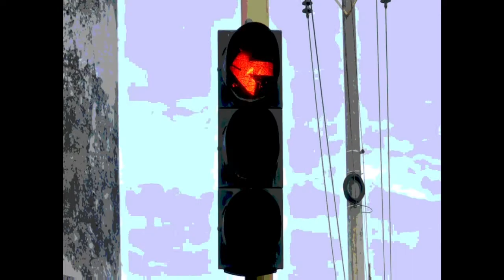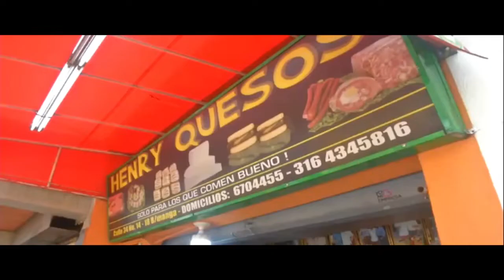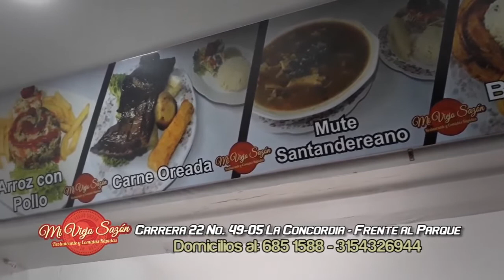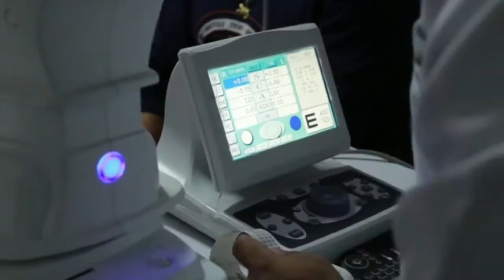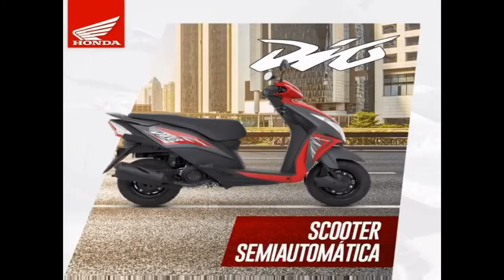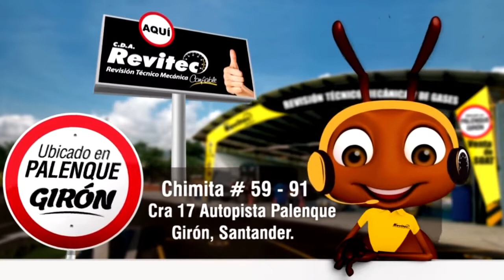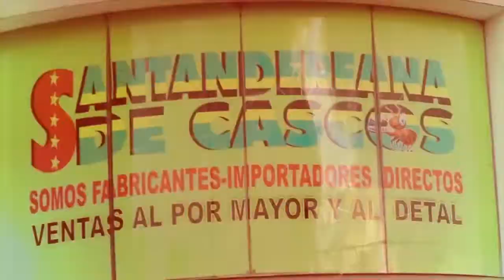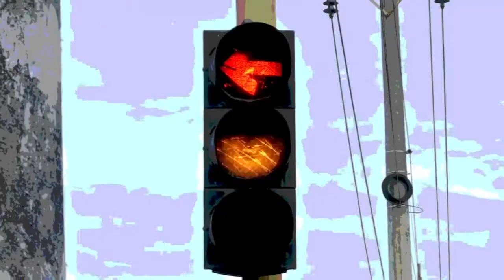IMPACTO NOTICIAS DE COLOMBIA- Lunes 10 de Junio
01- BOGOTA- conductor Bus Agredió Policía, porque lo multaron por Hablar por Celular mientras conducía- Pero porque el Policía se hizo respetar su Autoridad entonces dicen e que es Abuso

02- BUCARAMANGA- 1 Muerto 1 herido en Moto XT 225 al estrellarse contra Árbol en la calle 61- Informa Fernando Angarita

03- BUENAVENTURA- momento en que el RATA José Luis Valencia Hurtado despoja del arma de dotación al Pt Leónidas Triana Acevedo, asesinando a Rubén Darío Gómez Herrera, administrador del Supermercado y Licorera Casa Blanca, su compañero de patrulla It José Delgado Manzano, reacciona disparándole en 1 pierna y después lo capturan

04- BUCARAMANGA- Confirmado DÍA SIN CARRO Y SIN MOTO- Miércoles 26 de Junio desde las 6 de la mañana, hasta las 7 pm

05- COLOMBIA- Esto es lo que se debe hacer cuando te intentan robar en un Trancón, o en 1 Semáforo

06- BUCARAMANGA- Este es el RATA que ROBO CELULAR en Local del Pasaje Cadena-

07- CALI- Policía Capturó este RATA que pretendía Vender 1 kilo de Marihuana en el Barrio el Jardín

08- CUCUTA- Policía capturó este RATA que atracaba Negocios robando Celulares- En Muchos atracos quedó Grabado por las Cámaras de Seguridad en videos que se usarán como Prueba para Guardarlo bastante tiempo en la CÁRCEL

09- MEDELLIN- Juan Carlos Aristizabal es Ingeniero Civil y trabaja en el proyecto Hidroituango, su esposa Gloria Tobón es Abogada del sector financiero y juntos pertenecen a la gran familia Harlista de Colombia

10- GIRON- Por Cachón, esta mujer le partió el celular contra el piso, cuando lo encontró Mensajes Chateando con la otra

11- CALI- Policía capturó estos 3 FLETEROS y les decomisó 3 Armas de Fuego, 3 motos y $12 millones que le Robaron a un ciudadano después de Salir del banco

"12- PIEDECUESTA- Otro MOTOLOCO Murió en la vía Guatiguará.

Según Testigos y como evidencia la Fotografía, el conductor de la moto invadió el carril del Camión, pero era tan alta la Velocidad que no pudo reaccionar, lo que hizo que chocara DE FRENTE, por lo que Rebotó y cayo contra el Anden, causándole fracturas que le ocasionaron la muerte

01- BOGOTA- conductor Bus Agredió Policía, porque lo multaron por Hablar por Celular mientras conducía- Pero porque el Policía se hizo respetar su Autoridad entonces dicen e que es Abuso

02- BUCARAMANGA- 1 Muerto 1 herido en Moto XT 225 al estrellarse contra Árbol en la calle 61- Informa Fernando Angarita

03- BUENAVENTURA- momento en que el RATA José Luis Valencia Hurtado despoja del arma de dotación al Pt Leónidas Triana Acevedo, asesinando a Rubén Darío Gómez Herrera, administrador del Supermercado y Licorera Casa Blanca, su compañero de patrulla It José Delgado Manzano, reacciona disparándole en 1 pierna y después lo capturan

04- BUCARAMANGA- Confirmado DÍA SIN CARRO Y SIN MOTO- Miércoles 26 de Junio desde las 6 de la mañana, hasta las 7 pm

05- COLOMBIA- Esto es lo que se debe hacer cuando te intentan robar en un Trancón, o en 1 Semáforo

06- BUCARAMANGA- Este es el RATA que ROBO CELULAR en Local del Pasaje Cadena-

07- CALI- Policía Capturó este RATA que pretendía Vender 1 kilo de Marihuana en el Barrio el Jardín

08- CUCUTA- Policía capturó este RATA que atracaba Negocios robando Celulares- En Muchos atracos quedó Grabado por las Cámaras de Seguridad en videos que se usarán como Prueba para Guardarlo bastante tiempo en la CÁRCEL

09- MEDELLIN- Juan Carlos Aristizabal es Ingeniero Civil y trabaja en el proyecto Hidroituango, su esposa Gloria Tobón es Abogada del sector financiero y juntos pertenecen a la gran familia Harlista de Colombia

10- GIRON- Por Cachón, esta mujer le partió el celular contra el piso, cuando lo encontró Mensajes Chateando con la otra

11- CALI- Policía capturó estos 3 FLETEROS y les decomisó 3 Armas de Fuego, 3 motos y $12 millones que le Robaron a un ciudadano después de Salir del banco